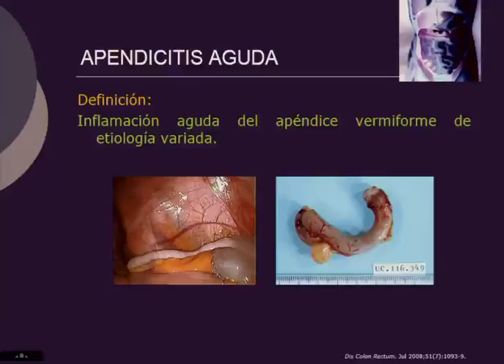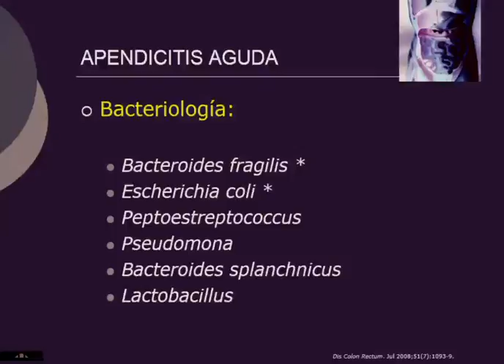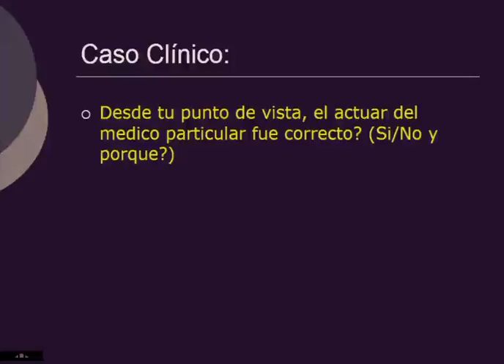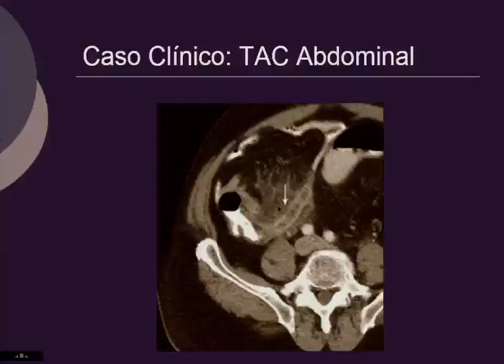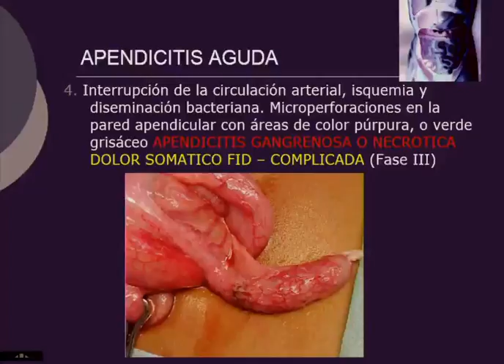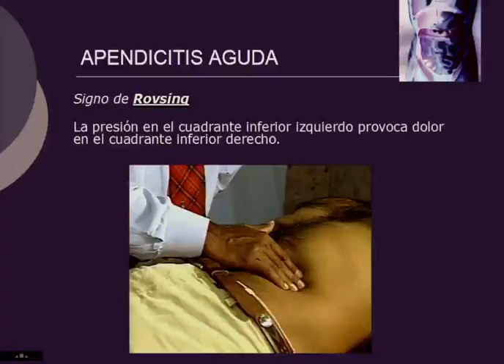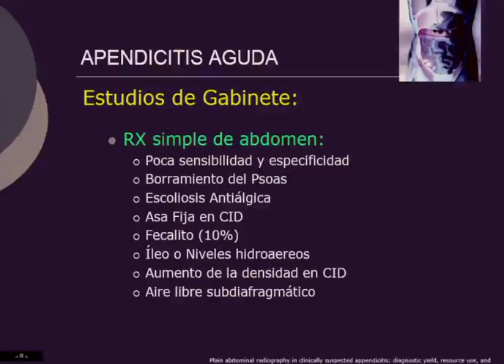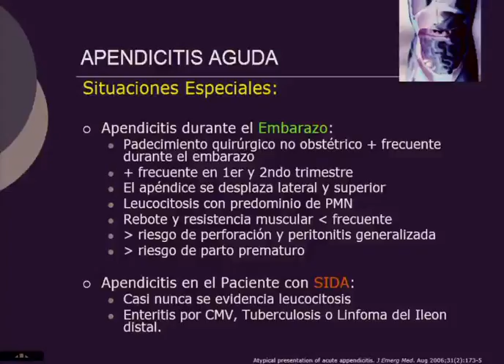15 06 24 T 1